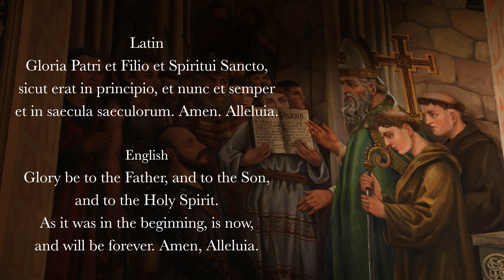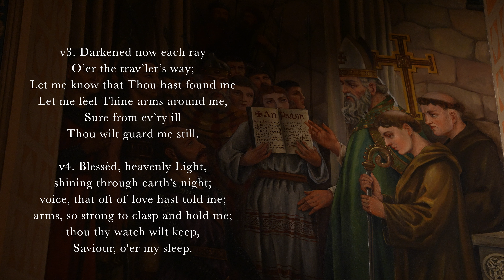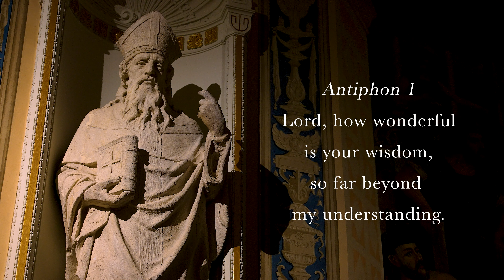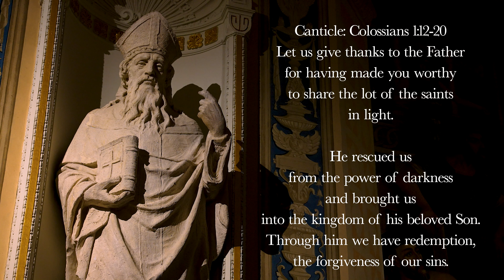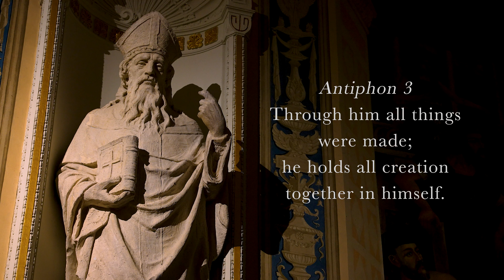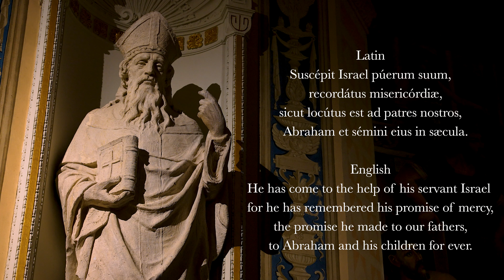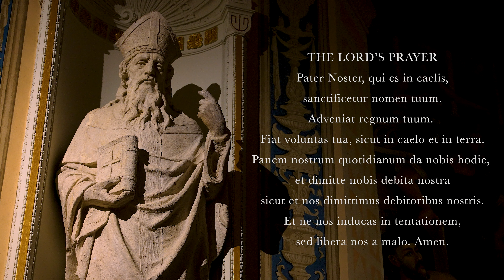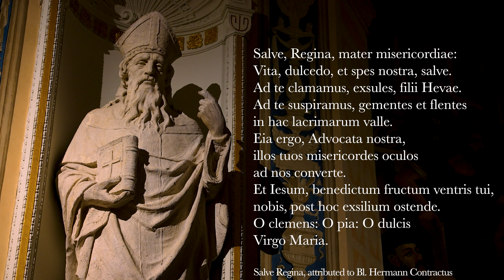7.21.21 Vespers, Wednesday Evening Prayer of the Liturgy of the Hours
Vespers, Evening Prayer for the 16th Wednesday in Ordinary Time, June 21st, 2021. For the repose of Elwood Moore.

This project is in great need of faithful support from our faithful listeners. Thank you to our 80+ patrons who have already pledged.

0:00 Deus in Adjutorium – "O God come to my assistance"
0:40 Hymn: "Round Me Falls the Night," William Romanis (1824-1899)
2:41 Psalm 139v1-18, 23-24 (antiphon 1, tone 1)
5:25  Psalm 139v1-18, 23-24
8:02 Canticle: Colossians 1v12-20 (antiphon 2, StH tone)
10:25 Reading: 1 John 2v3-6
11:18 Responsory: Keep us, O Lord, as the apple of your eye.
11:56 Magnificat, Canticle of Mary
13:53 Intercessions: Let all who hope in you rejoice, Lord.
15:20 for Elwood Moore
15:33 The Lord’s Prayer (Latin)
16:24 Concluding Prayers
16:56 Salve Regina
18:23 Dominus nos Benedicat – "May the Lord bless us"